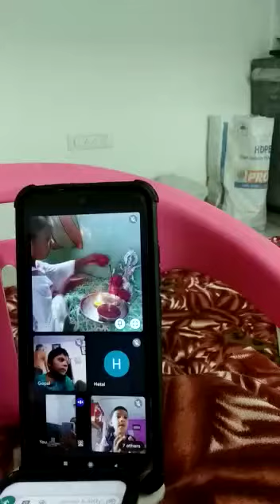Guru Purnima 2021 - Guru Pujan - Muliyana Hetvi - Std. : 2nd